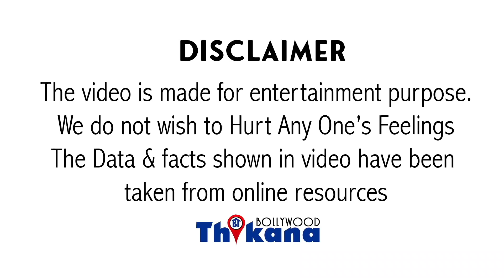बेचारी से Super Power तक | जो Rhea अब तक बेचारी बन के घूम रही थी फिर किसने दिया अचानक Super Power ?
बेचारी से Super Power तक | जो Rhea अब तक बेचारी बन के गुम रही थी फिर किसने दिया Super Power जो अचानक इतनी बदल गयी